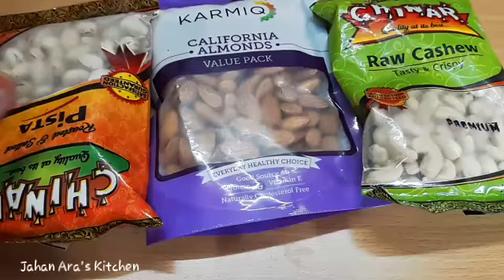Kitchen Tips|How to Store Dry Nuts without Fridge|Jyada dino ke liye Kaju Badam ko kaise store karen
How to Store Dry Nuts without Fridge | Jyada dino ke liye Kaju Badam ko kaise store karen

TAKE CARE
STAY HAPPY
STAY BLESSED
BYE 😊